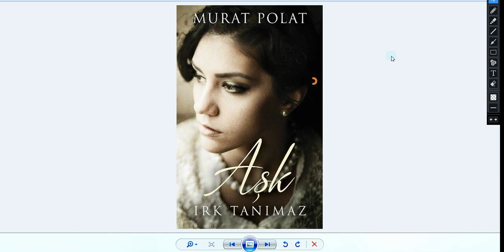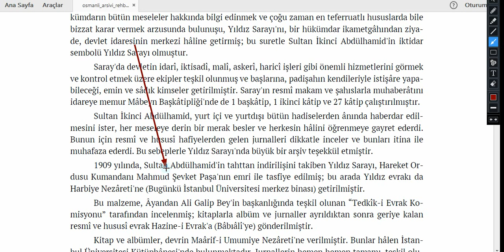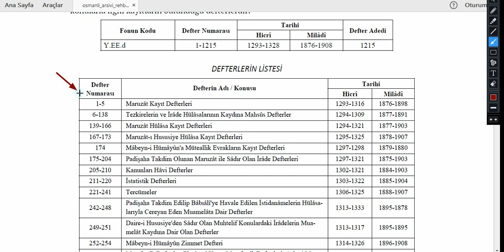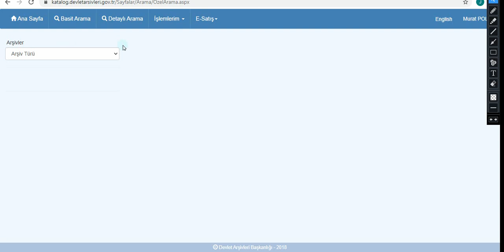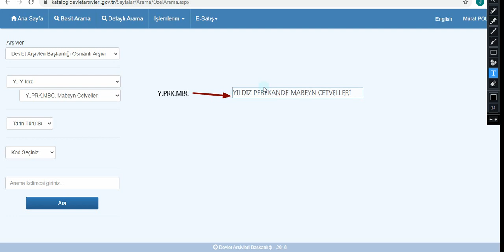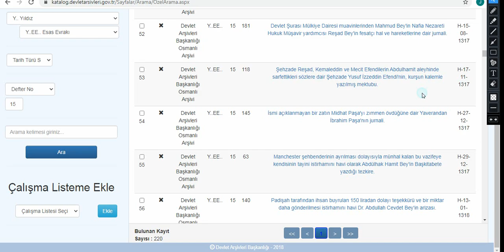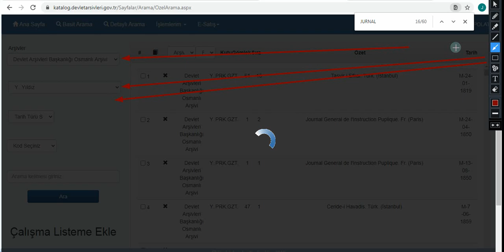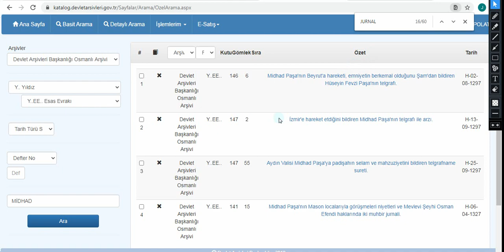272 DERS YILDIZ SARAYI TASNİFİ YILDIZ EVRAKI (TEKNİK BİLGİ)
Osmanlıca Dersleri, Tarih, tarihçi,, osmanlı tarihi, osmanlı yazısı, siyakat, rika,divani yazılar.Yıldız Sarayı Arşivi. Osmanlı Arşivi Rehberini indirmek için Tıklayınız